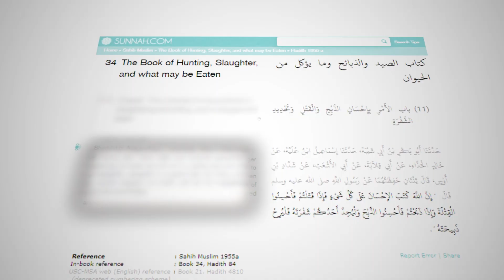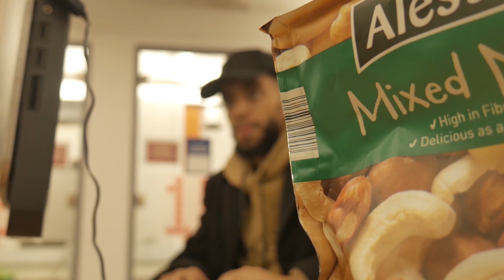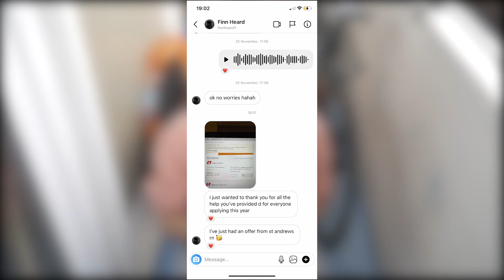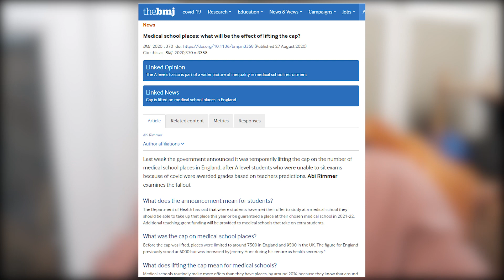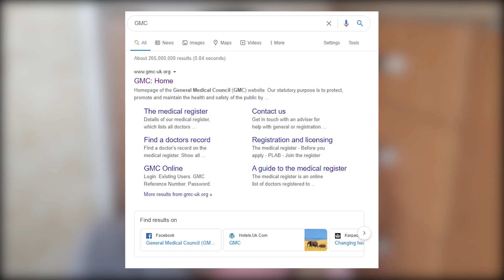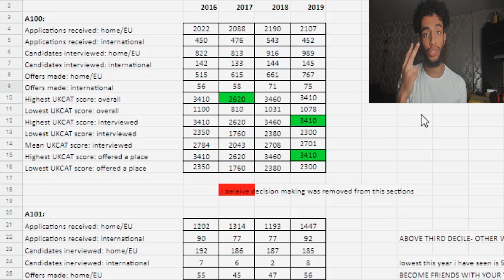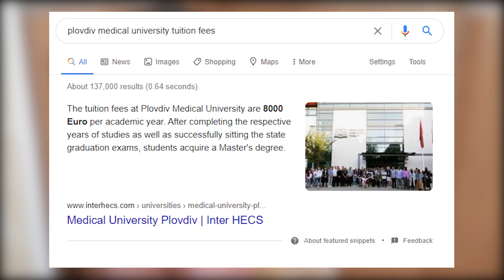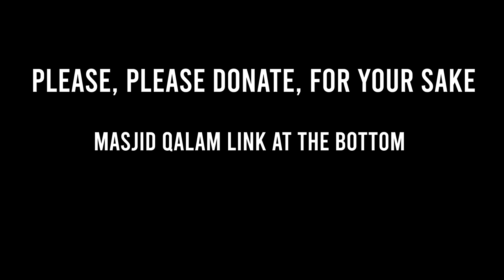“i didn't get into med" (The second chance to get into medicine in 2021).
How to get into medicine via clearing, how to get into med abroad, how to get into med via cheating. Now, to be frank, it's not going to be easy whereby everyone gets into med. But all ill say is that it will make a killing of your free time to aim for the best UCAT scores that are achievable.

For Medicine Support at any stage: UCAT/BMAT/PS/Interview Preparation.
YOU WON'T REGRET IT Insha Allah

0:00 Introduction
1:30 If I miss the grades
3:00 St. George’s clearing
4:50 St. George’s interviews
6:30 Studying abroad
7:50 structure of the course
8:53 what’s stopping you
10:31 what do you need
11:15 how much does it cost
12;45 misconception